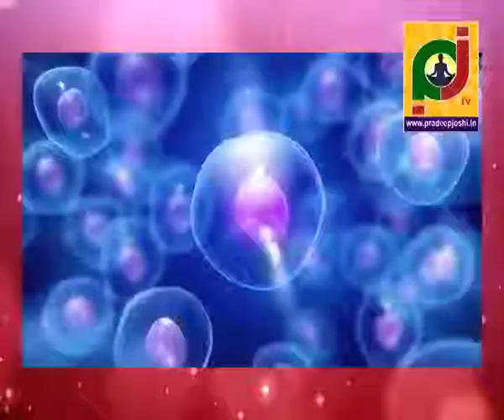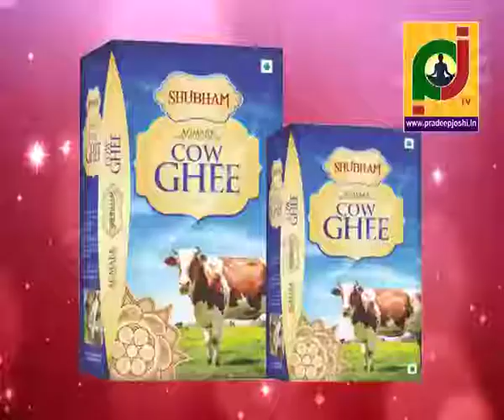దీపారాధనలో ఉన్న ఆధ్యాత్మిక విజ్ఞాన ఆరోగ్య రహస్యం ఏమిటి?